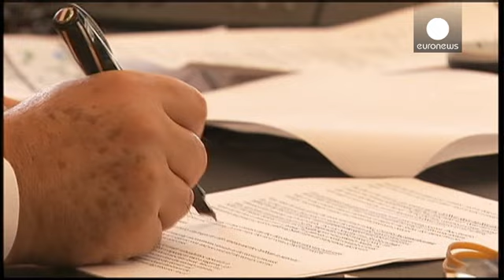DSK, de la gloire à la chute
De futur présidentiable, Dominique Strauss Kahn est devenu en quelques années star des tribunaux.

L'affaire du Carlton pour laquelle l'ex-ministre français et ex-directeur du FMI risque en théorie gros, mais plus surement le non lieu, est une affaire complexe aux ramifications multiples.

Le 26 mars 2012 après plusieurs heures de garde à vue, DSK est mis en examen pour "complicité de proxénétisme aggravé en bande organisée" notamment. Depuis sa défense n'a pas varié d'un iota.